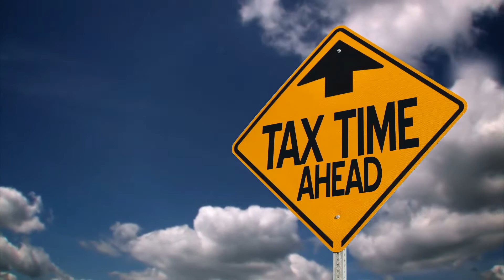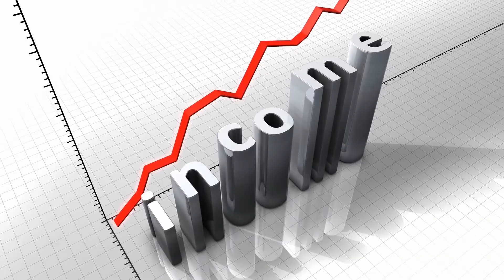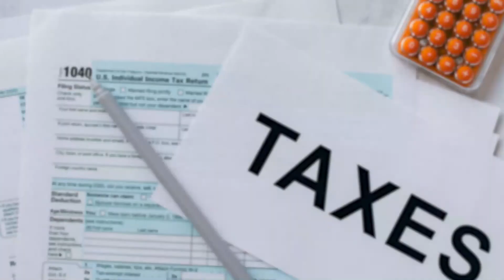United States: A Guide to Federal and State Tax Returns in the USA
Income taxation in the US can seem very complicated, especially if you are filing your taxes for the first time. We believe in simplicity and accuracy which is why we've created this guide and provided a free United States Salary and Tax Calculators in support of this video which helps to explain and provide good example of income tax calculations and dedctions. Our United States Salary and Tax Calculators will help you calculate several important items for your taxes. From understanding your federal and state tax withholding's to comparing salaries, returns on investments, and more, you'll find our handy tools the perfect compliment during tax time. How do our United States Salary and Tax Calculators work? Swing by the site and give them a try! Anyone that has used a calculator before should have no problem using our tools! We've made it as simple as possible. We also provide advanced options if you decide to get a little more involved. So, what are you waiting for? Come on over to iCalculator and explore our United States Salary and Tax Calculators.